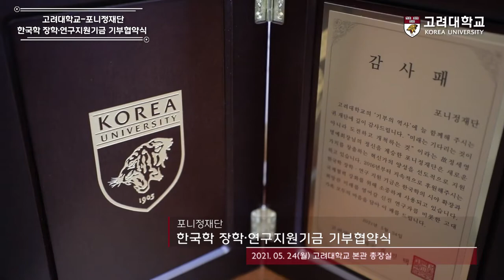[고려대학교 Korea University] 포니정재단 한국학 장학·연구지원기금 기부협약식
포니정재단 한국학 장학·연구지원기금 기부협약식

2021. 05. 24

고려대학교 본관 총장실